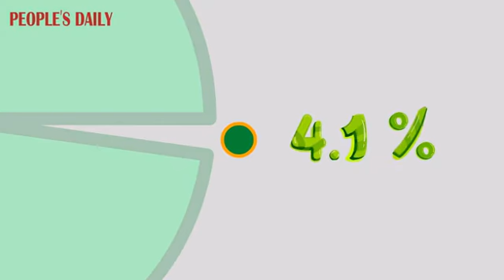COP15 in Mengmeng’s eye EP03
COP15 in Mengmeng’s eye: Follow Mengmeng to find out more about the biodiversity of Yunnan, southwest China and prepare for COP15.